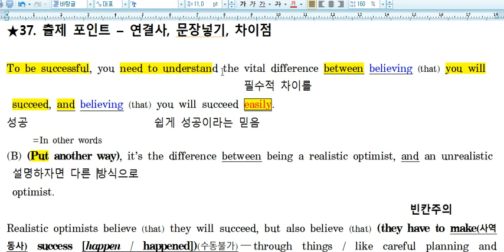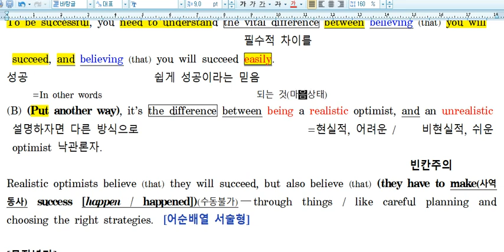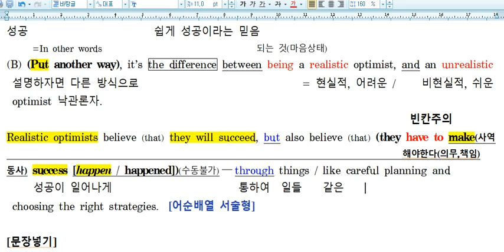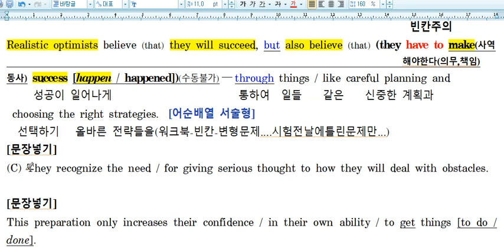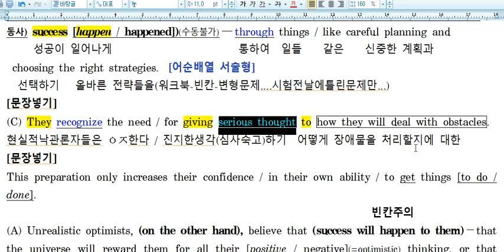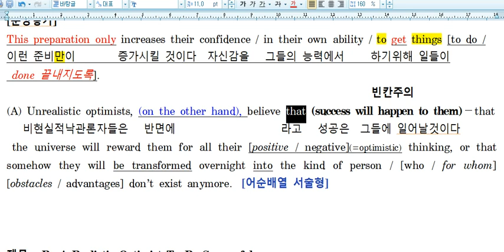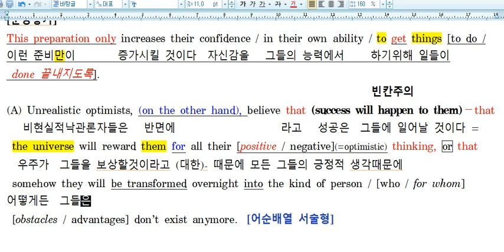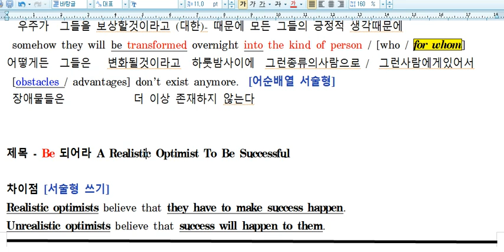고1모의고사37번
2019년 9월 전국 고1모의고사 영어영역 37번 내신대비 어법 내용이해